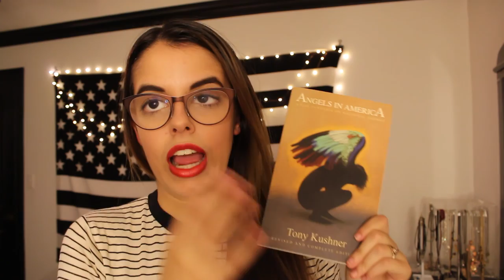Acting Book & Play HAUL!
Each and every one of you mean the world to me, and I can't thank you all enough for the endless amount of love and support.

MY LINKS SO THAT WE CAN BE BEST FRIENDS!

COMMONLY ASKED QUESTIONS:
Age: 17
Camera: Cannon Rebel t4i
Lens: Cannon EFS 18-55mm
Editing software: iMovie & Final Cut Pro
Thumbnail Editor: PicMonkey
Are You A YouTube Partner: Yes I am!